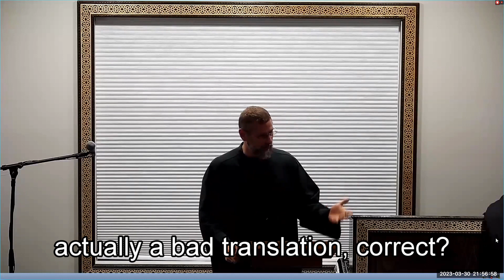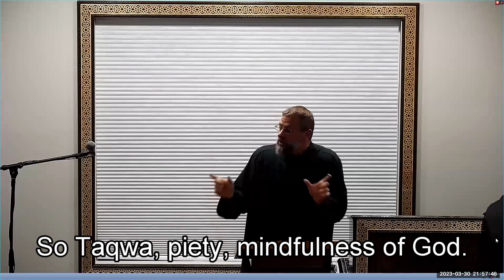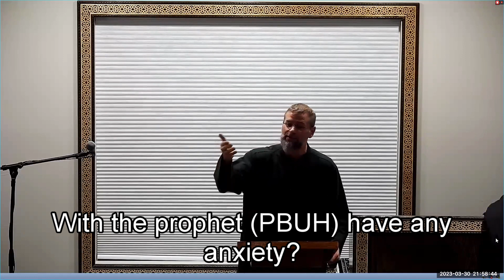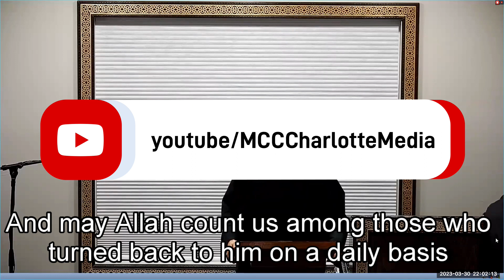Tafseer/Commentary Surah An-Nisa Ayah 110 (4:110) - Ramadan 2023